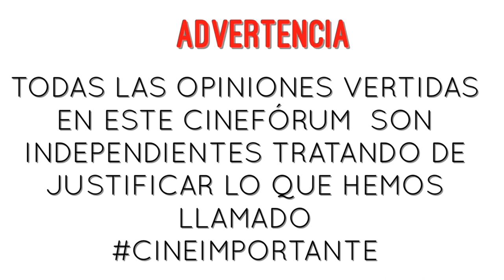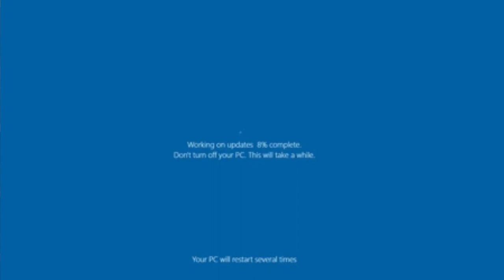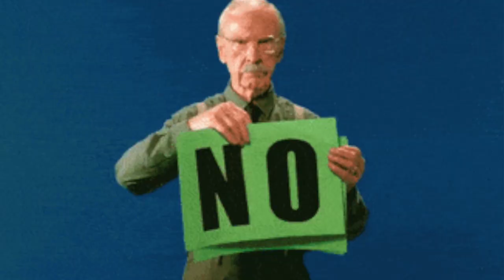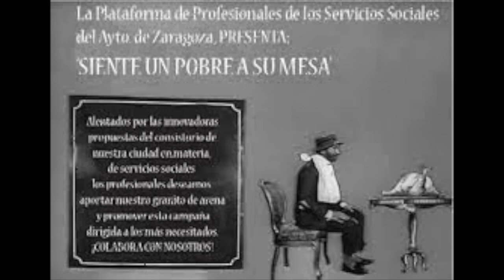Plácido (1961) Luís García Berlanga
“Plácido” al igual que la posterior “El Verdugo” están en el top 10 de las mejores películas españolas y con una nominación a los Óscars el film que hoy os traemos  por Navidad nos recuerda el esperpento del que venimos y la sociedad de clases en plena época franquista tan oscura como el B/N de la etapa de Rafael Azcona (el guionista que le da ese toque negro y de crítica social heredada del Neorealismo italiano que tanto le gusta a Berlanga). Una obra maestra sin discusión alguna dentro y fuera de nuestras fronteras por muy ibéricas que sean. Feliz Navidad...pese a lo grotesco de este 2020.